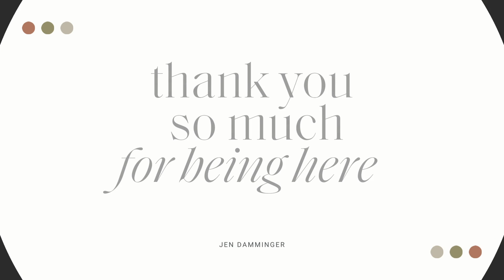EASY SUMMER HAIR DO AND NEW BEAUTY!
Hello all of my beautiful loves!

I'm beyond grateful to have each and everyone of you here with me! Per my last video, you all know I haven't been feeling too good recently and I've been trying to show up and do my best when I can and when I have energy. I had some energy and wanted to share with you all products I love to use in the summer time to help control Margaret (my crazy, uncontrollable, frizzy hair...) and how I get it slicked back and control all the flyaways!

Plus, I got some new beauty in and of COURSE I'm going to share with you guys! I've linked everything down below for you all and as always if you have any questions, you know how to find me!

I have lots of other videos I'm currently working on but they're 'process' and 'journey' videos, if that makes sense, so it's taking a bit to film them!

I love you all so much and am beyond grateful to have you all here with me on this journey!

Jen xx

**links may be subject to commission**